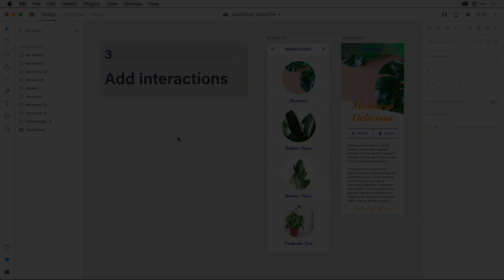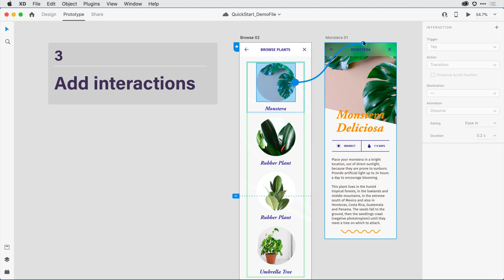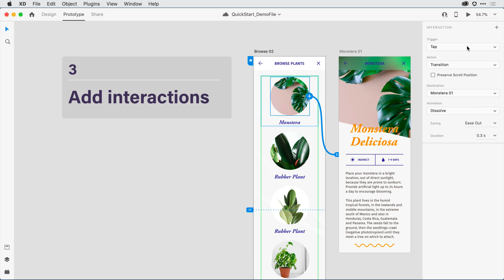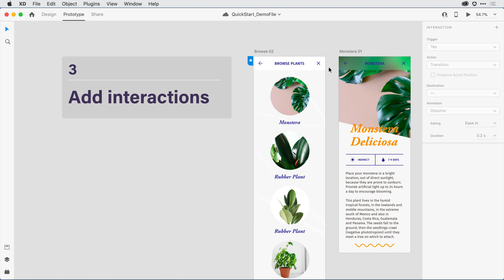Step 03 Adding interactions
Add some interactive transitions between artboards to bring the design to life.  Follow along by downloading the tutorial file